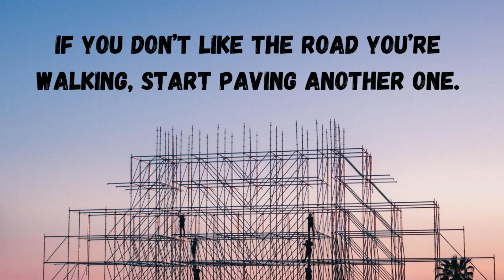unknown brain - perfect 10 {Inspirational Quotes} Copyright Free Music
Want to create your own awesome beats? Check out this amazing, award winning production software